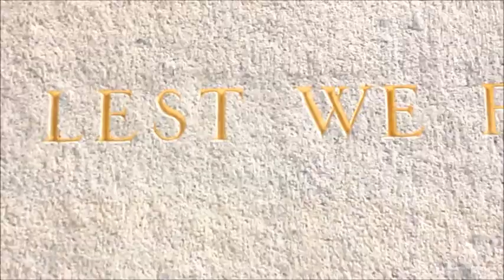Oz in the air we fly by Pierre Laba Sarkis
The 'Reel Australia' is portrayed through the story of a young Australian viewing their world from the standing point of Sydney Observatory Hill.

Australia is a young and free country that celebrates multiculturalism and the belief in a 'fair go'. I have representated Australia's characteristics through the motif of a kite. The kite symbolises Australia's cultural identity through the notions of:

-freedom and equality
As a kite physically explores new horizons, living in a free country Australians
are able to freely live in an equal society and have the freedom to achieve their dreams.

-Family, Friends
As a kite is held, metaphorically reflects the characteristics of trust, and security amongst Australians. Furthermore - Family, community and mateship.

Our national identity is constructed on the backs of heroes. I decided to combine images of Australian history within a modern context to represent how our freedom and identity is shaped through an understanding of our past.